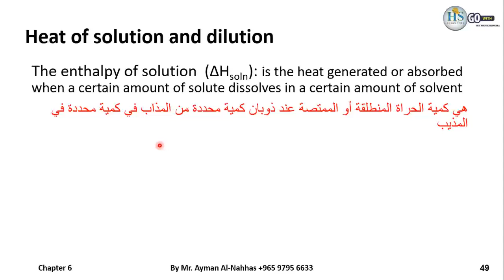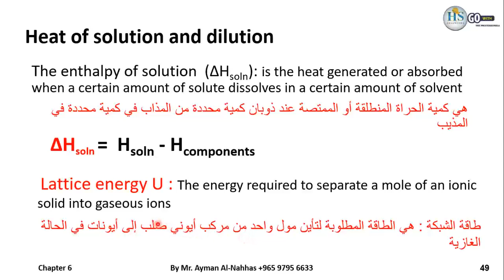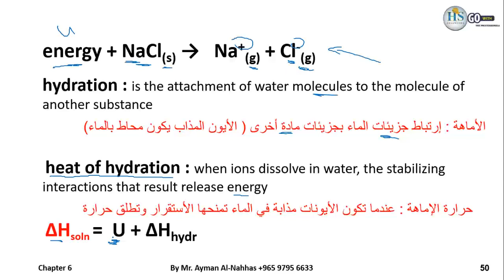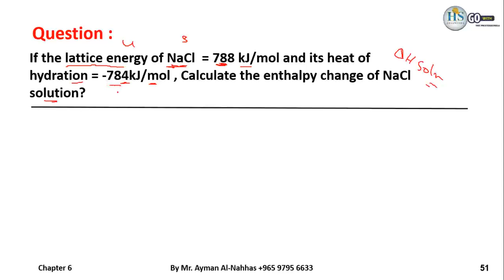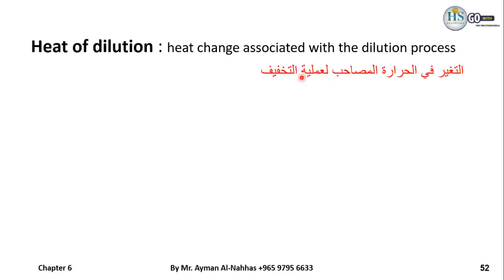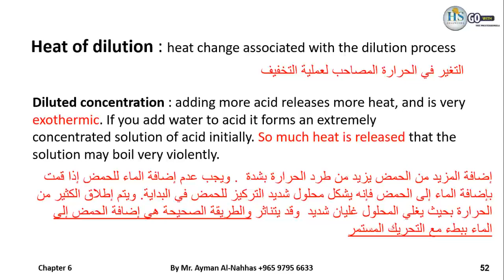Chemistry 110 Chapter 6 Part7 Heat of solution and dilution Lattice energy Heat of hydration